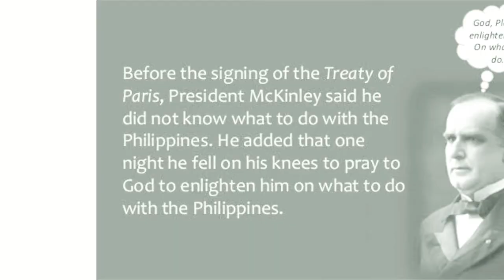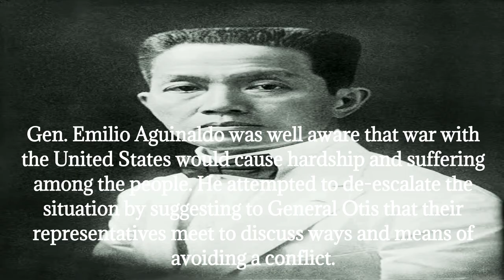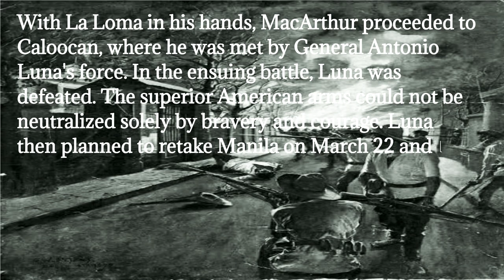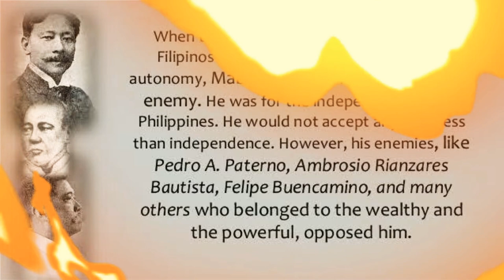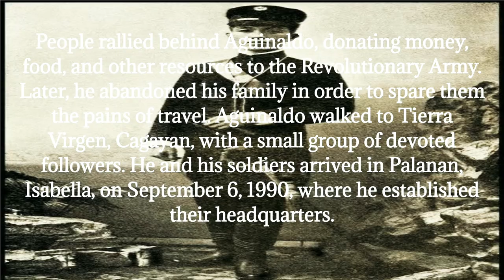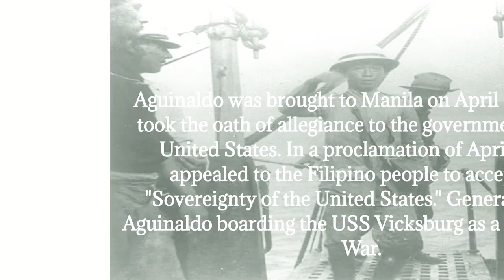THE PHILIPPINE - AMERICAN WAR (1899 - 1902) RPH